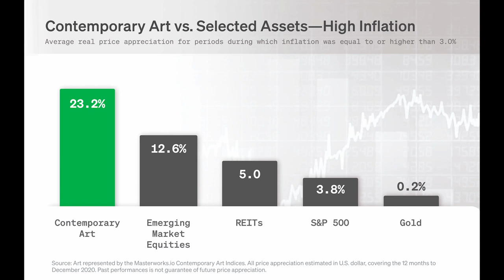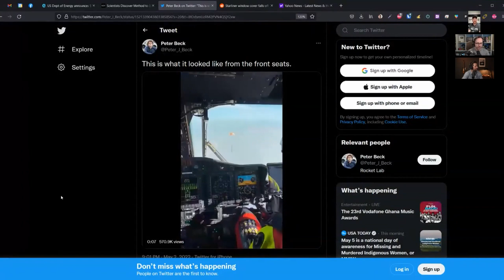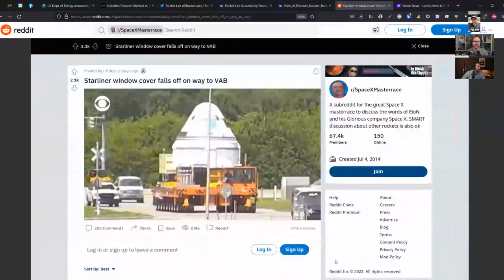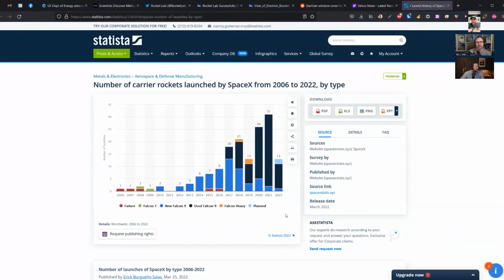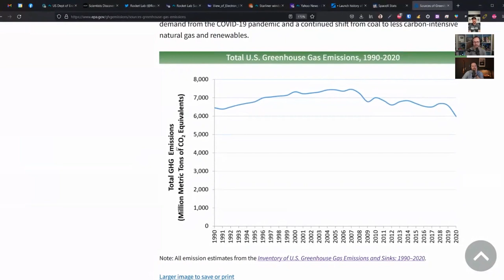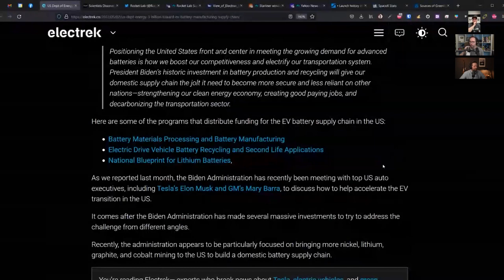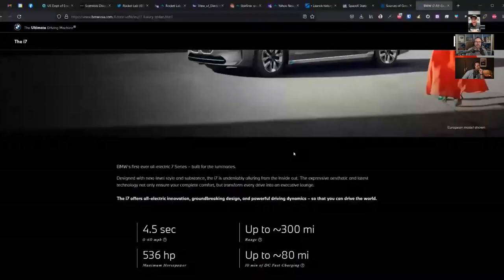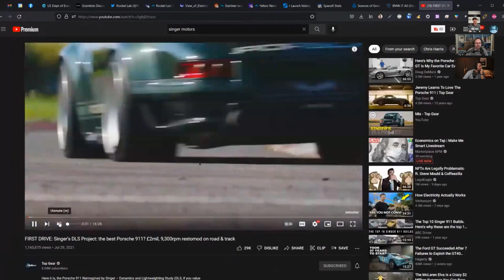Rocketlab Catches a Rocket, A Plastic Waste Solution, and 3B for EVs in the USA - May 2022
// Chapters
00:00:00 Intro
00:07:52 Rocketlab Catches Rocket
00:19:36 Starliner Blooper
00:31:04 Plastic Disposal Bacteria
00:43:30 3B for EVs
00:49:40 EV Recommendations
01:05:00 Niche Communities
01:07:38 WDTJ
01:15:04 Upcoming Videos